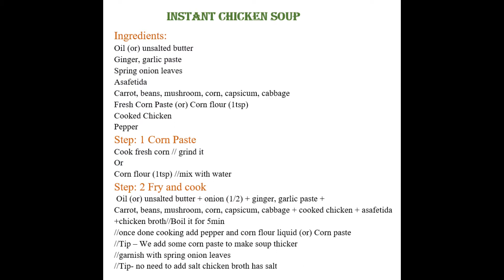Instant Chicken Soup using chicken broth